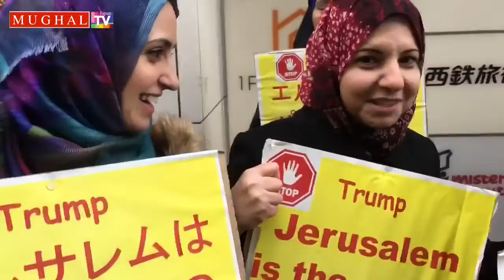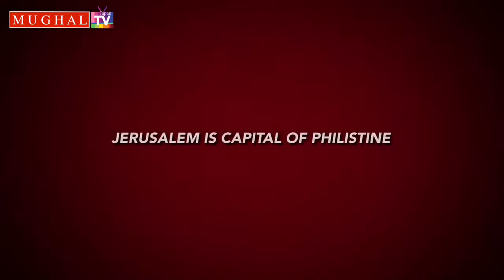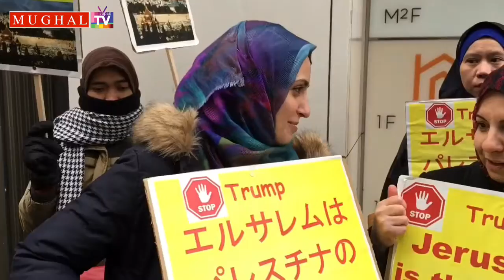Dr.Osama Eljamal interview about Jerusalem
Peac walk in Fukuoka city japan.
Voice of Muslims.